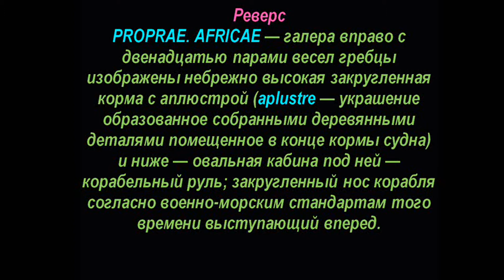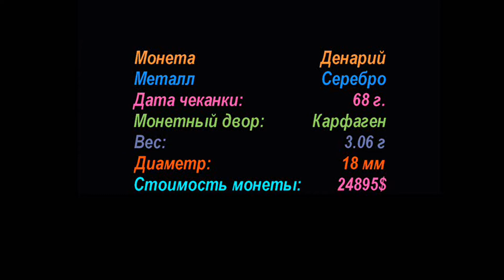Денарий, 68 н.э., Клодий Макр, Монета, Denarius, 68 AD, Claudius Macro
Купить предметы разных времен и даже веков, можно не выходя из дома. Все что нужно для того перейти по одной из ссылок на аукционе, там вы можете оценить и продать и аналогично купить любой лот, это целая социальная сеть для антикваров и коллекционеров.